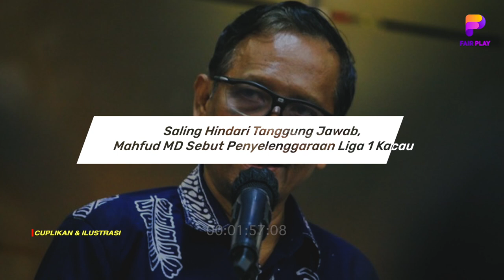TGIPF Temukan Akar Masalah😱Mahfud MD Sindir Penyelenggara Liga 1❗PSM Rekrut Pelatih Baru🔴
BERITA BOLA TERBARU DAN JUGA HASIL PERTANDINGAN TADI MALAM DARI FAR PLAY SPACE - Berita Bola, Hari Sabtu, 8 Oktober 2022 : PSIKOLOGIS PEMAIN AREMA SULIT DISEMBUHKAN😢BALI UNITED SOROTI PEMBENAHAN❗PERSIB LIBURKAN PEMAINNYA❌